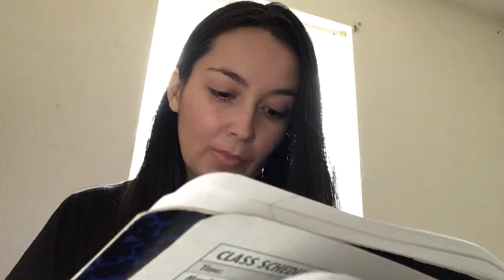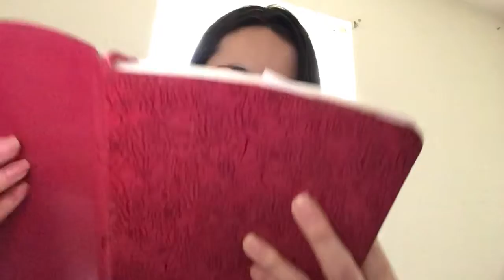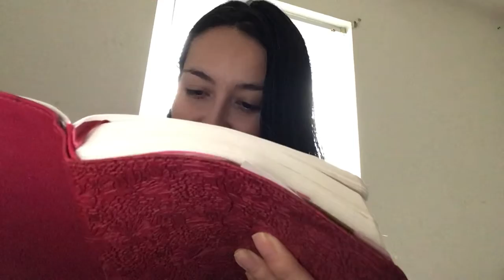Pretty Hearts, Handsome Minds. October 10, 2021.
I hope you take with you a little more peace, love and joy today. ❤️

🎞: October 10, 2021. Filtered in Mind meets Heart equals
Perfect Love.

✨Divinely Aligned As One in 2021✨

Please feel free to impart any revelations you receive; testimonies you’d like to share with others; and any other prayer requests you have in the comments.